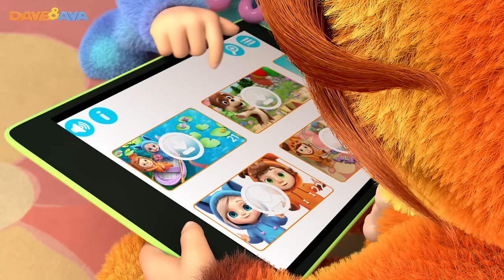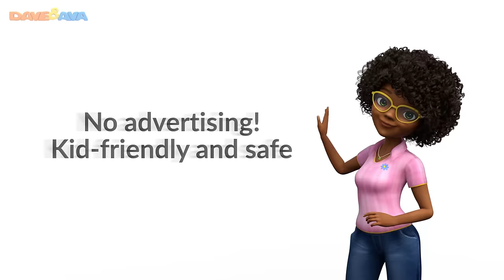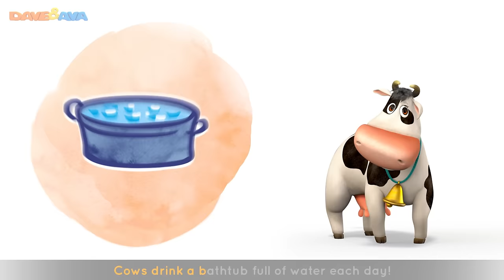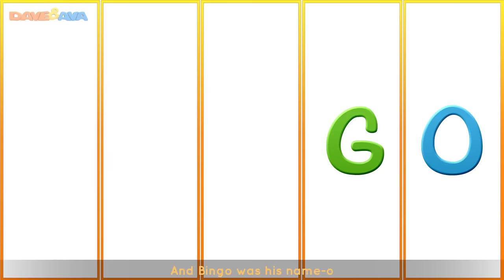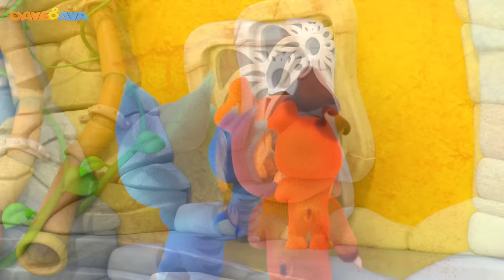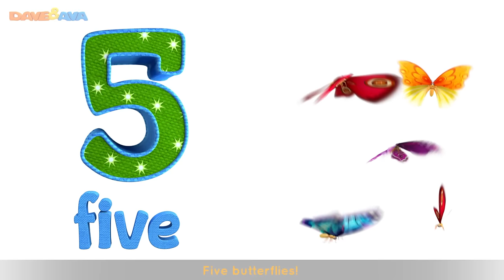🤗 Nursery Rhymes Collection: Baa Baa Black Sheep, Ten in the Bed, Wheels on the Bus and more Songs 🤗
It contains nursery rhymes such as Baa Baa Black Sheep, Little Miss Muffet, Ten in the Bed and many more kids songs to keep your LO’s occupied.
Watching these nursery rhymes might be a great way to introduce your child to rhythm, music and early literacy in a kindergarten or classroom. This helps kids learning Abc’s, numbers, counting,  objects.

Go to your favorite nursery rhyme by selecting a title below:

00:19     Baa Baa Black Sheep
04:19     Ten in the Bed
07:59     Little Miss Muffet
10:24     Farm Animals Train – Part 1
15:40     Pussy Cat, Pussy Cat
18:11     Wheels on the Bus – Animal Sounds Song
21:32     Mary Had a Little Lamb
28:35     Farm Animals Train – Part 2
28:35    This Little Piggy
30:57    Wheels on the Bus
33:41    Bingo Song
36:22    Five Little Ducks
39:04    Old MacDonald Had a Farm
41:57    Once I Caught a Fish Alive
43:50    Hickory Dickory Dock
46:43    Hey Diddle Diddle
49:01    Itsy Bitsy Spider
51:24    If You`re Happy and You Know It
53:19    Rain Rain Go Away
56:06    Number Train
01:00:08      Row Row Row Your Boat
01:02:15      Head, Shoulders, Knees and Toes
01:04:02      Teddy Bear, Teddy Bear

🌤️ Rain Rain Go Away Song and More Nursery Rhymes and Kids Songs from Dave and Ava 🌤️